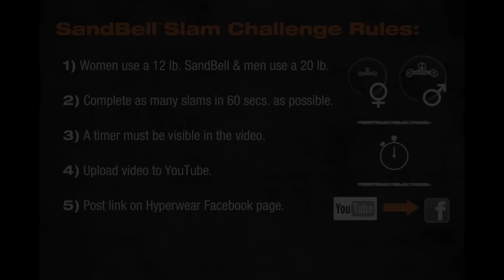Marion Jones SandBell® Slam Challenge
Marion Jones takes on the Hyperwear SandBell Slam Challenge! Think you can beat her? Visit the SandBell Slam Challenge webpage for information on how to enter for the chance to win one of two $1000 prize packages.